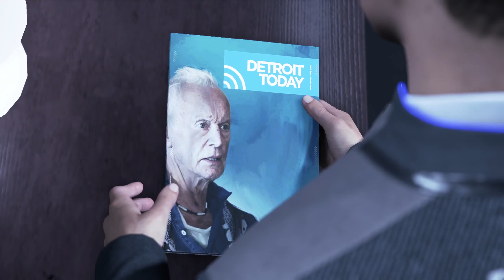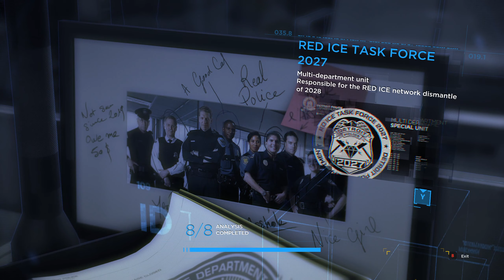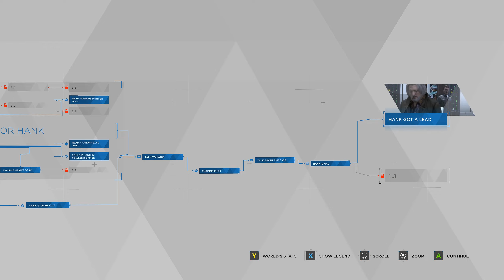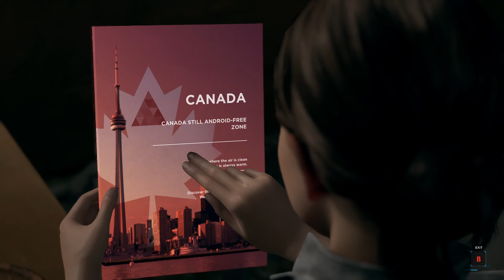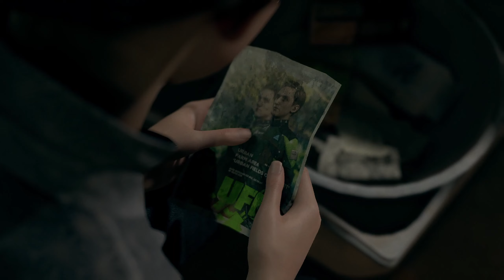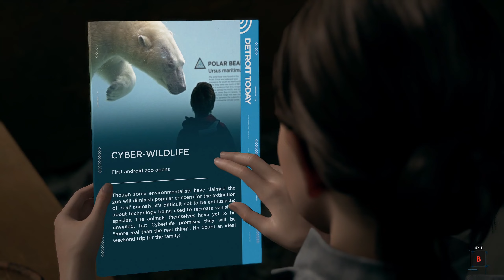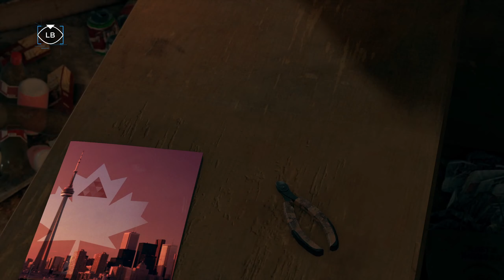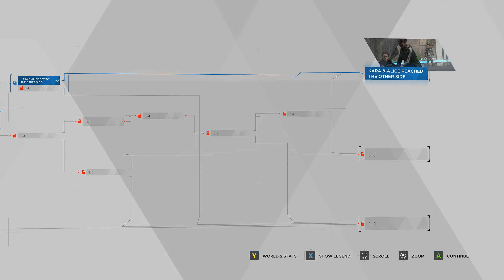Detroit Become Human Time To Meet The Crazy Android Part 4 PC Gameplay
Full walkthrough,Gameplay.

A game i could play over and over again,I fell in love with it, my emotions were all over the place so real in my mind it felt more than just a game.
This game puts the destiny of both mankind and androids in your hands, taking you to a near future where machines have become more intelligent than humans. Every choice you make affects the outcome of the game.
Featuring actors including Jesse Williams (Grey’s Anatomy), Clancy Brown (Carnivale), Lance Henriksen (Aliens), Bryan Dechart (True Blood) and Valorie Curry (Twilight).

PC Specs:
Monitor ASUS ROG Swift PG279QE 27 inch LED IPS 1ms 2560 x 1440 165hz
GeForce RTX 2070 SUPER GAMING X 8GB DDR6 TWIN FROZR
2x Samsung 870 Evo 2 TB 2.5 SSD
Ram 32GB Corsair Vengence
PSU Corsair RM850 Watt 80+ Gold Fully Modular
Fractal Design Define 7 Compact Mid Tower Case

Keyboard DIERYA DK61E 60% Mechanical Gaming Keyboard
Mouse Glorious PC Gaming Race Model D

Mic used Rode Procaster Broadcast Dynamic Microphone.
Interface Focusrite Scarlett 2i2 3rd Gen.
SubZero MB-1 Microphone Booster.